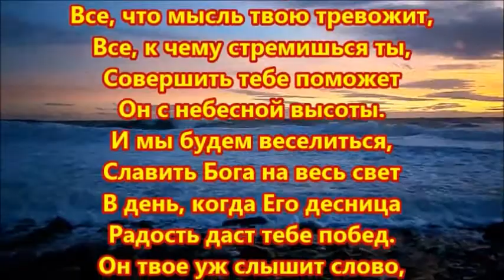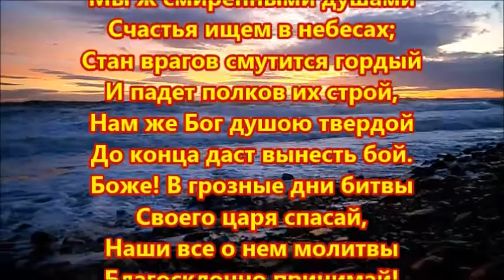ПСАЛОМ 19. Стихотворное изложение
Протоирей Василий Пробатов
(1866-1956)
ПСАЛТЫРЬ
Стихотворное изложение

Псалом 19
Царь небесный в день кручины
Твой услышит скорбный вздох,
Со святой Своей вершины
Подкрепит тебя твой Бог;
Все дары и приношенья
Он твоих помянет рук,
Как приятное куренье
Всесожжений примет тук.
Все, что мысль твою тревожит,
Все, к чему стремишься ты,
Совершить тебе поможет
Он с небесной высоты.
И мы будем веселиться,
Славить Бога на весь свет
В день, когда Его десница
Радость даст тебе побед.
Он твое уж слышит слово,
И я знаю наперед,
Что избранника святого
Своего Господь спасет.
Колесницами, конями
Много наш кичится враг,
Мы ж смиренными душами
Счастья ищем в небесах;
Стан врагов смутится гордый
И падет полков их строй,
Нам же Бог душою твердой
До конца даст вынесть бой.
Боже! В грозные дни битвы
Своего царя спасай,
Наши все о нем молитвы
Благосклонно принимай!